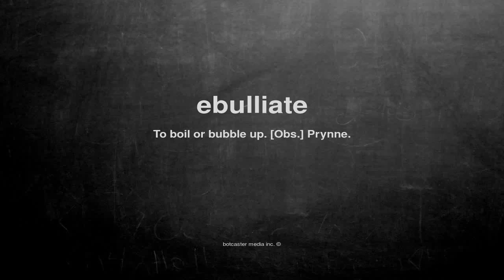What does ebulliate mean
What does ebulliate mean in English?